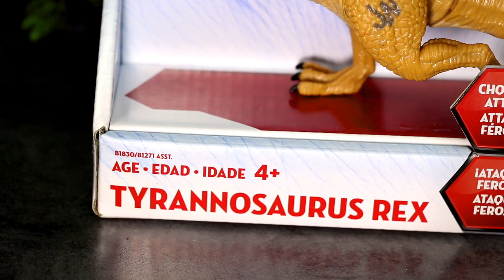Jurassic Park's Tyrannosaurus Rex (Unboxing & Review)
Review and Unboxing of the Jurassic Park Tyrannosaurus Rex